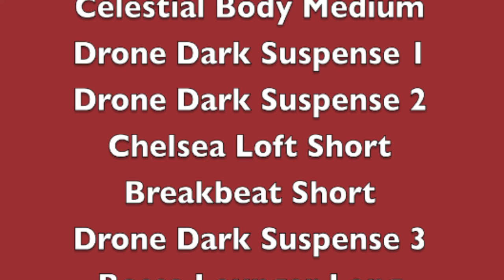Simontive 6 Episode 69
Beary Small who is the new British diplomat is introduced to some other government officials, and Clyde Martin the governor-general for Sofa Territory is introduced. However, this would be able to cause some issues with Dogland. What will happen next?